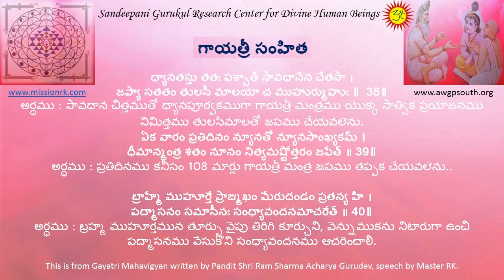GayatriSmahitha Slokas - 38 39 40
గాయత్రీ సంహిత
ధ్యానతస్తు తతః పశ్చాత్ సావధానేన చేతసా ।
జప్యా సతతం తులసీ మాలయా చ ముహుర్ముహుః ॥ 38॥
అర్ధము : సావధాన చిత్తముతో ధ్యానపూర్వకముగా గాయత్రీ మంత్రము యొక్క సాత్విక ప్రయోజనము నిమిత్తము తులసిమాలతో జపము చేయవలెను.

ఏక వారం ప్రతిదినం న్యూనతో న్యూనసాంఖ్యకమ్ ।
ధీమాన్మంత్ర శతం నూనం నిత్యమష్టోత్తరం జపేత్ ॥ 39॥
అర్ధము : ప్రతిదినము కనీసం 108 మార్లు గాయత్రీ మంత్ర జపము తప్పక చేయవలెను..

బ్రాహ్మే ముహూర్తే ప్రాఙ్ముఖం మేరుదండం ప్రతన్య హి ।
పద్మాసనం సమాసీనః సంధ్యావందనమాచరేత్ ॥ 40॥

అర్ధము : బ్రహ్మ ముహూర్తమున తూర్పు వైపు తిరిగి కూర్చుని, వెన్నుముకను నిటారుగా ఉంచి పద్మాసనము వేసుకొని సంధ్యావందనము ఆచరించాలి.
This is from Gayatri Mahavigyan written by Pandit Shri Ram Sharma Acharya Gurudev, speech by Master RK.